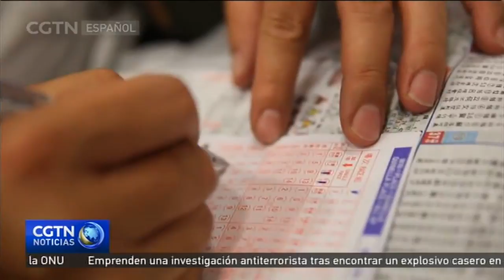Las carreras de caballos continúan prosperando en la RAE de Hong Kong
Las carreras de caballos tienen una larga historia en Hong Kong, y son muy populares entre la población local. En el siguiente reportaje veremos si este pasatiempo, considerado un barómetro del éxito de la implementación de la política de "un país, dos sistemas", continúa teniendo la misma pujanza desde el retorno de Hong Kong a la patria. Dos décadas después de este histórico acontecimiento, ¿las carreras de caballos están en declive? ¿O esta antigua tradición se mantiene viva?